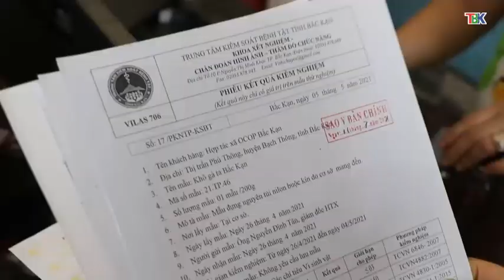10- 02 An toàn đời sống bắc cạn. ''backantv.vn''